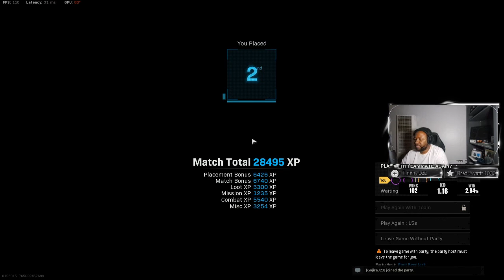Cheaters using the stim glitch again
Report these fools Diaz_c71, Dirty AR,, Bussy_Klapper